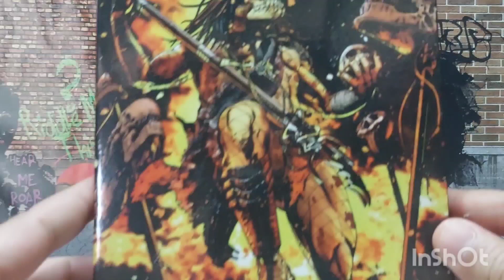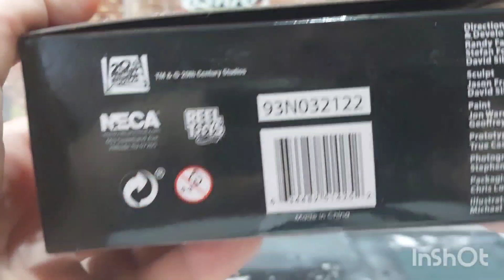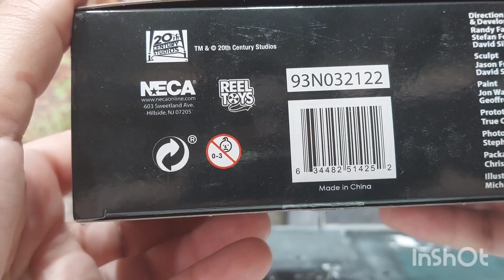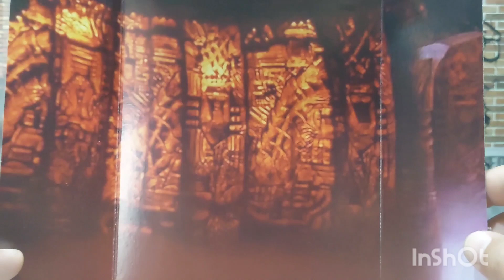unboxing video review en español de figura Neca ultimate Shaman Predator. Predator 2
un Predator más para la colección.  increíble como siempre.  destacó el poncho de tela que tiene alambre y la cabeza extra con máscara.